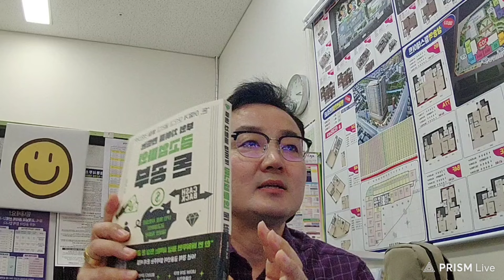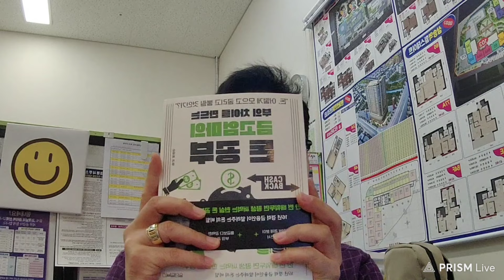[감사스마일 부자이벤트] 부의 차이를 만드는 금고엄마의 돈공부...부자를 꿈꾸는 당신을 위해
안녕하세요
감사스마일 입니다.
감사스마일 부자이벤트 진행합니다
책소개(리뷰)를 할때가 저는 가장 기쁘고 행복합니다.
변함없이 감사스마일TV 애청자 분들께 작은(책) [부자가되는 방법] 선물을 드립니다.
"부의 차이를 만드는 금고엄마의 돈공부" 책을 선물로 드립니다.
돈 어떻게 모으고 굴리고 불린 것인가?
한번 배워두면 평생 써 먹는 현실 돈 공부 !
직접 구매를 희망하시는 분들을 위해서 구매링크도 걸어드립니다.
이책을 읽고 감사스마일TV 애청자 분들은 꼭 부자가 되셨으면 좋겠습니다.
댓글 이벤트 마감은 24년 3월 31일 일요일 밤 9시까지 하겠습니다.
총 10분 선정해서 부자가 되는 책 선물로 보내드릴예정입니다.
(8분은 댓글 남겨주신분, 2분은 제가 직접 라이브 참석자를 대상으로 선정하겠습니다.)
도서 이벤트 당첨자 발표는 4월 1일 오전에 공지 하도록 하겠습니다.
(대댓글과 커뮤니티 게시판에 공지토록 하겠습니다.)